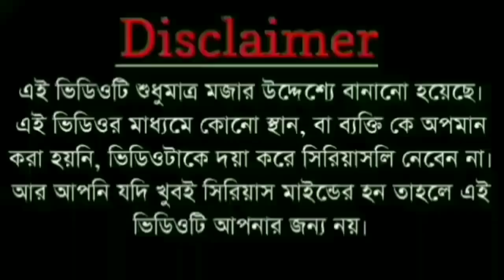E Kemon Mamoni | Vigo Queen Payel || The Dirty Guy| Sourav Das